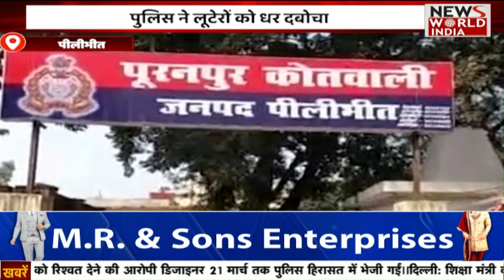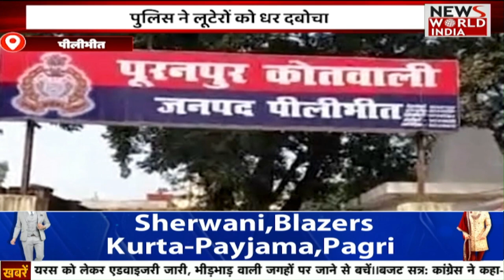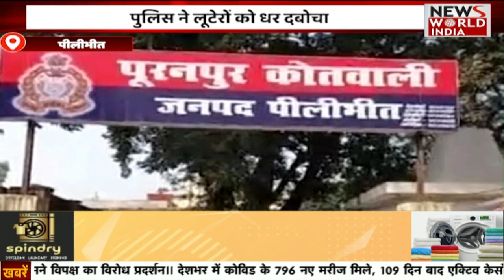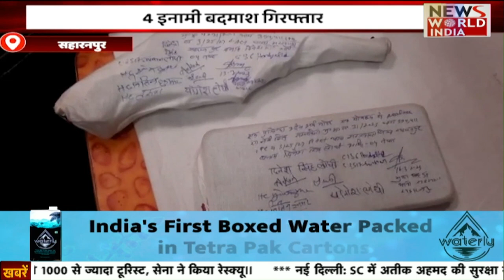🟢LIVE: सुबह की बड़ी ख़बरें | Latest News | News Bulletin